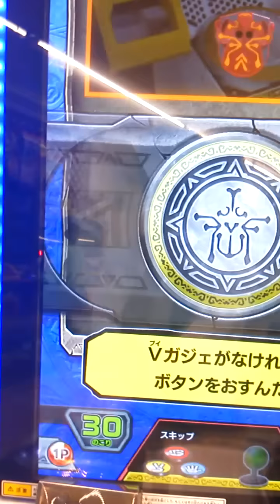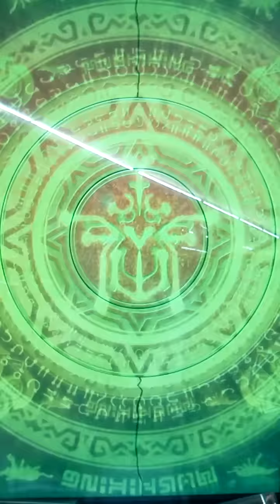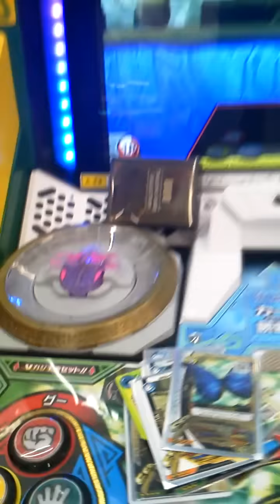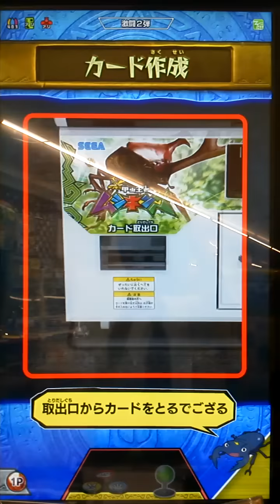[新ムシキング]ティティウスでクリオのヘルマンと激闘！！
うちのティティウスはＮの大型ですがそれ以上のお仕事をしてくれます。

使用したムシ   •ユニコーン•ビートル ティティウスシロカブト Ｎ 大型 強さ140
                            •アンノウン•リーフ コノハムシ SSR 大型 強さ+55
                            •ブルーモルフォ SSR 強さ+60